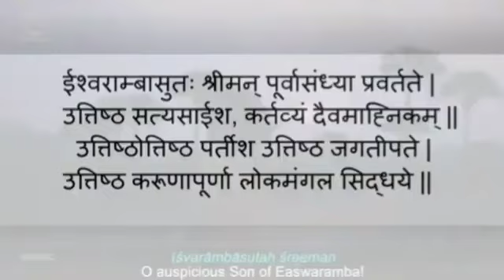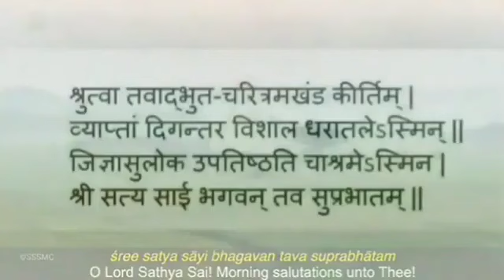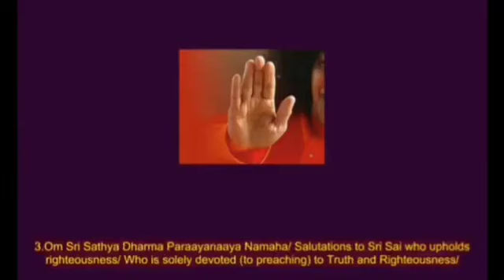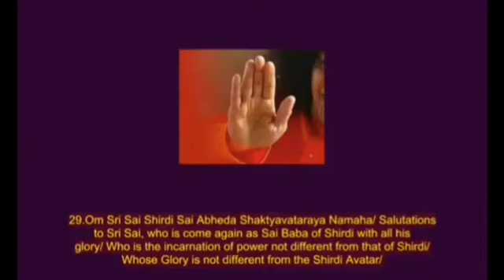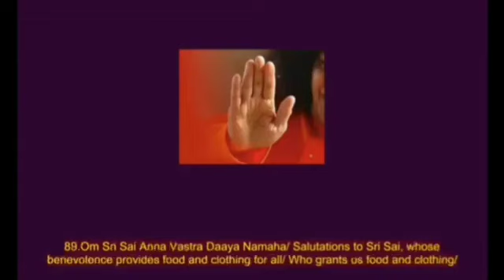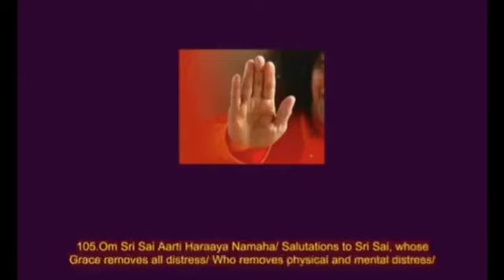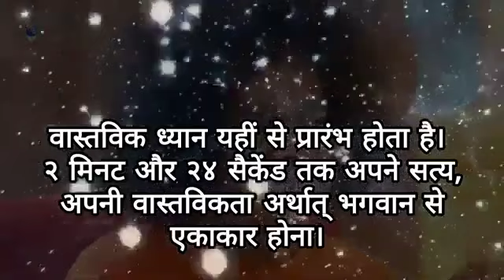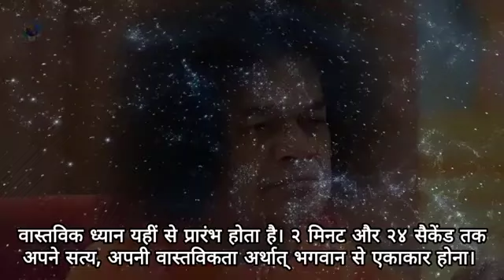Daily Personal Sadhana || 10.06.2023 || SSSSO Haryana and Chandigarh